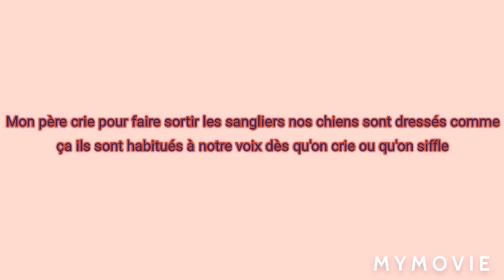Saison 2020-2021🐗 Chasse aux sangliers🐗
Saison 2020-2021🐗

Chasse aux sangliers🐗

Petite Ruby de blessé mais rien de grave